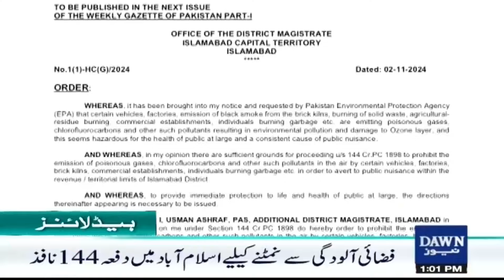Dawn News Headlines: 01 PM | Whitewash By New Zealand Against India At Home Ground | 3 Nov 2024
نیوزی لینڈ کا بھارت کے خلاف ہوم گراؤنڈ پر وائٹ واش